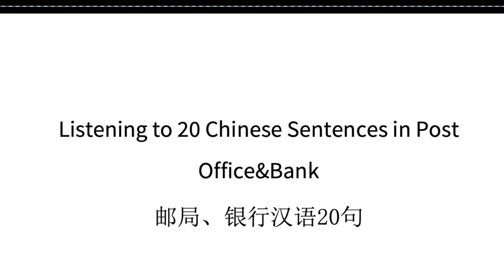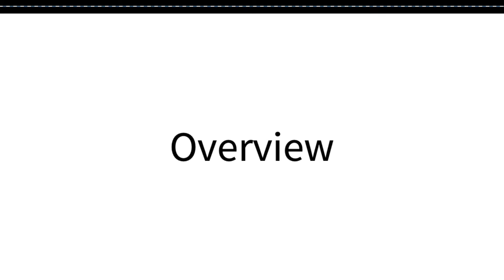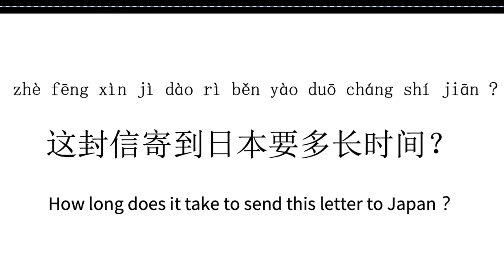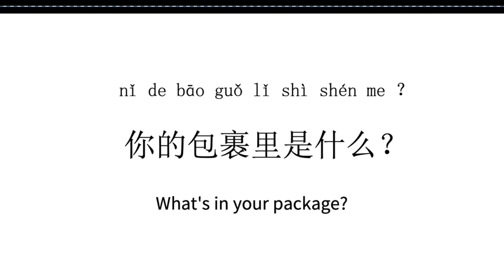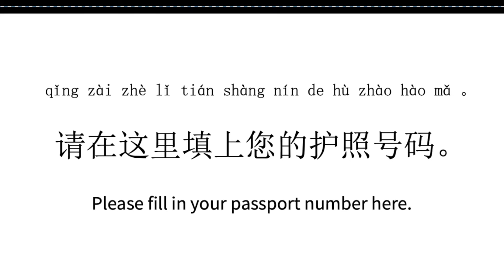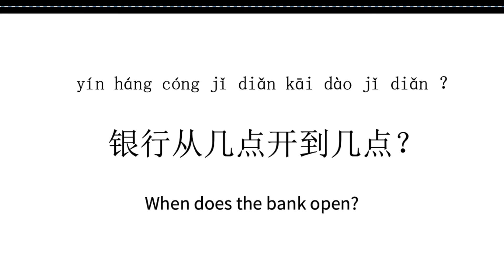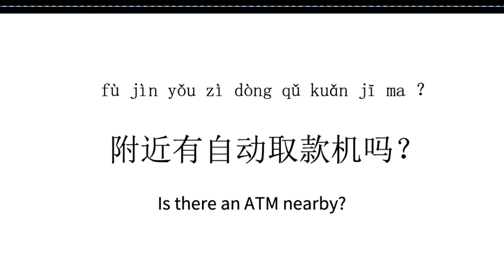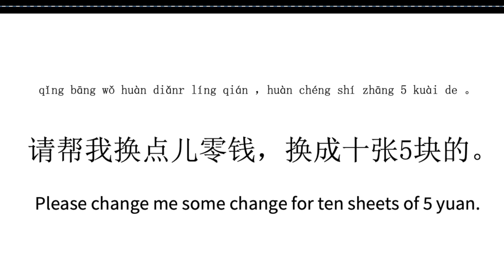Postoffice&Bank|Listening to 20Chinese Sentences Used in Postoffice&Bank